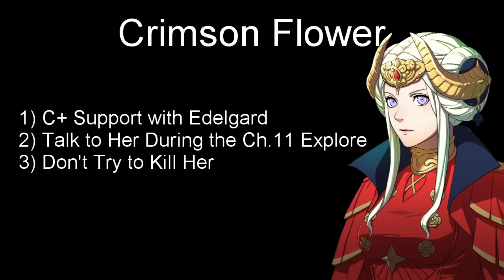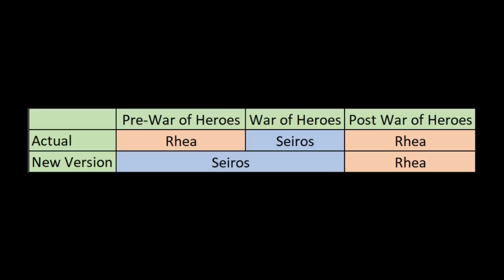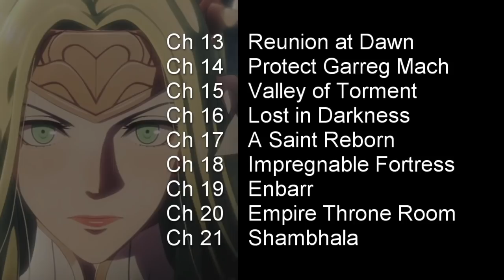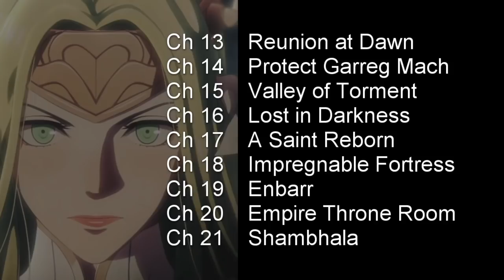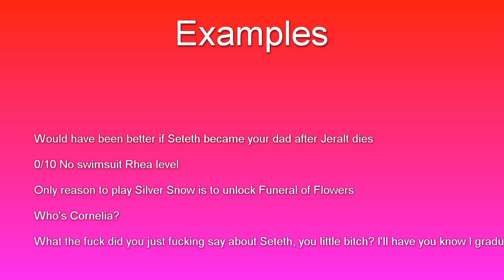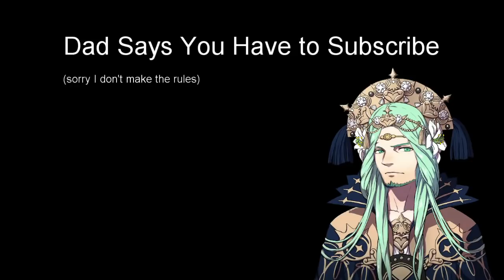How to Fix Silver Snow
Silver Snow is easily the least original route in all of Fire Emblem Three Houses. With almost no exclusive content and a really bland story, there is currently no reason to play Silver Snow (other than to unlock Funeral of Flowers, which is actually really good).

This video will discuss the current state of Silver Snow and its many problems. Then, I attempt to revise the route so that it is a more original and (hopefully) enjoyable experience. This new route includes a playable Rhea, two brand new chapters, and a revision of some of the clone levels from Verdant Wind. The story focuses on Rhea learning to accept the loss of her people and gaining the courage to return to her life as Saint Seiros.